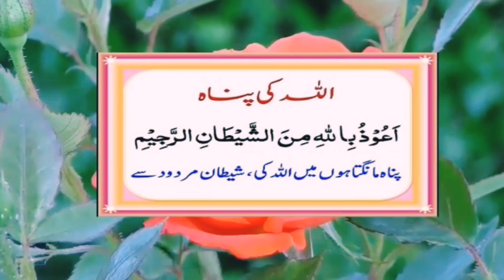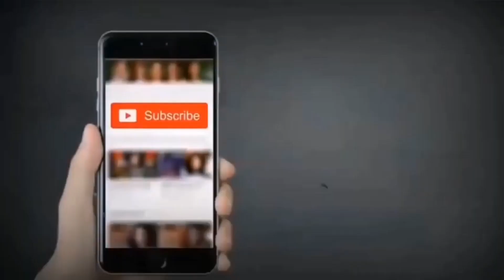CHOLISTAN DESERT JEEP RALLY 2020 Winners | Nadir Magsi,Accident Jeep Rally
Cholistan jeep rally 2020 full vlog
Full vlog jeep rally 2020
Jeep rally incidents 2020
Nadir magsi 2020 winner